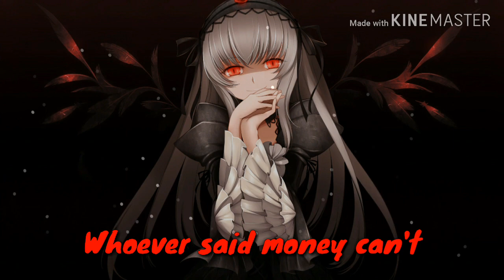Nightcore - 7 Rings (cover) (Lyrics)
7 Rings by Ariana Grande cover by Alyssa Shouse

Apps used:
Avve player
Kinemaster
Virtual DJ